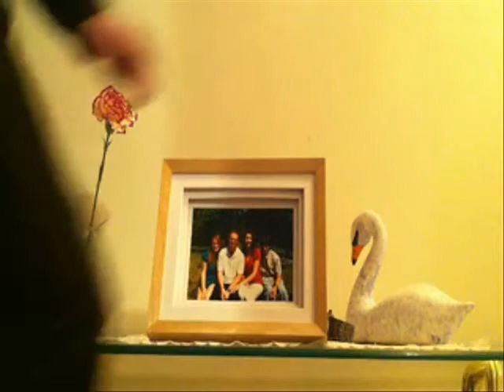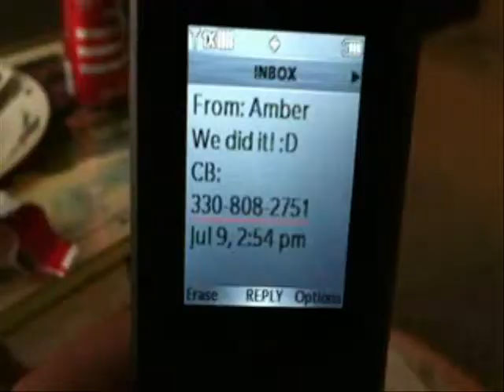American Addiction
"American Addiction" is a film about the subtle addictions that can have a big impact on our everyday lives, and it was exhibited at Canton Film Fest 2012 in Canton, Ohio.

The film was purposely shot using two iPhone 4S phones and edited on Windows Movie Maker as part of a challenge issued by the film competition.

Credits:
Businessman/Drug User - Fred Owen
Wife - Crissy Kolarik
Daughter - Stephon Echague
Boyfriend - Will Sanderson
Son - Joe Kelner

Directed by James Harris
Written/Produced/Edited by Jeff Schapiro